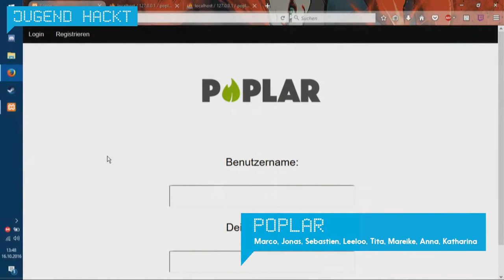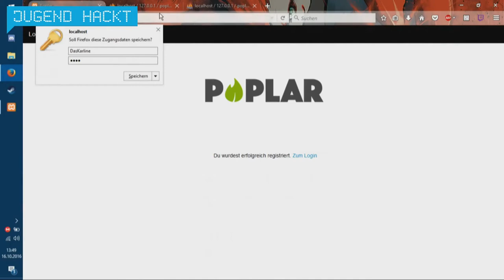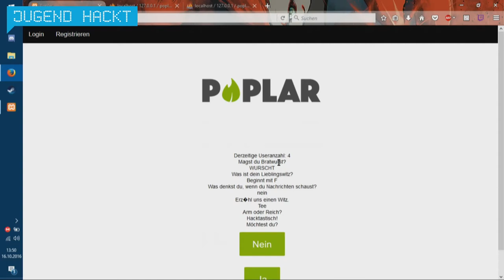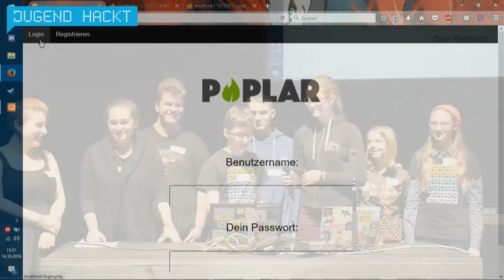Poplar | Jugend hackt Berlin 2016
Lerne neue Leute kennen, aber nicht auf ihrem Aussehen basierend, sondern auf ihren Antworten auf witzige und interessante Fragen. Von Marco, Jonas, Sebastien, Leeloo, Tita, Mareike, Anna und Katherina.